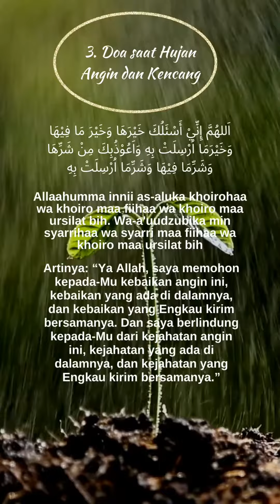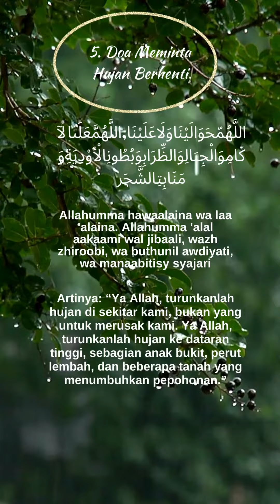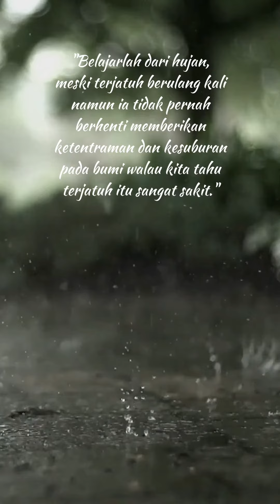Kumpulan Doa Saat Hujan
Allah Ta'ala juga berfirman dalam Al Qur'an bahwa hujan yang turun ke bumi sebagai rahmat yang diperlukan untuk seluruh makhluk. “Dan Dialah yang menurunkan hujan setelah mereka berputus asa dan menyebarkan rahmat-Nya. Dan Dialah Maha Pelindung, Maha Terpuji.”
(QS. Asy-Syura: 28).